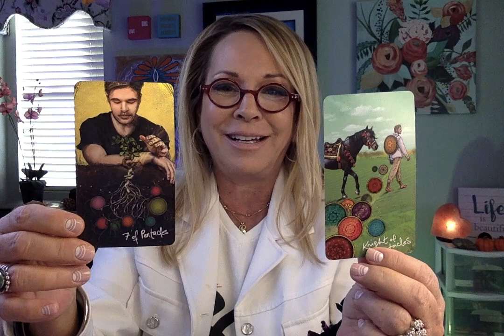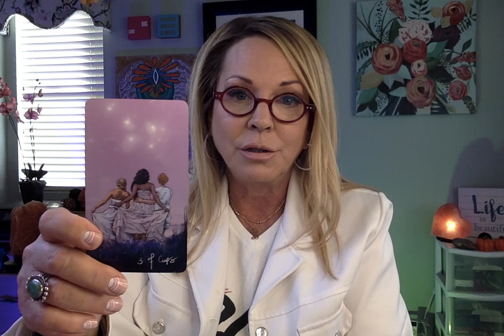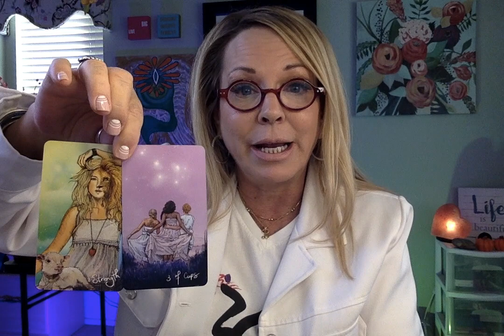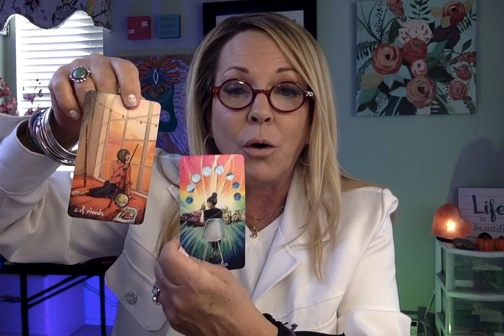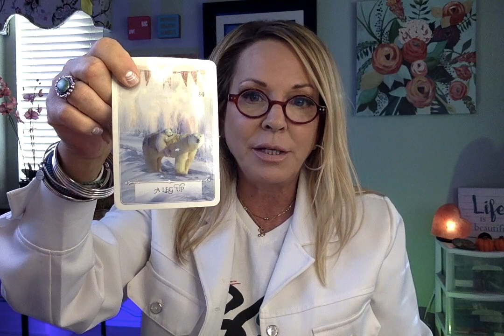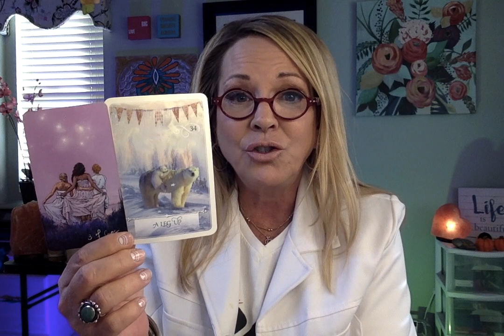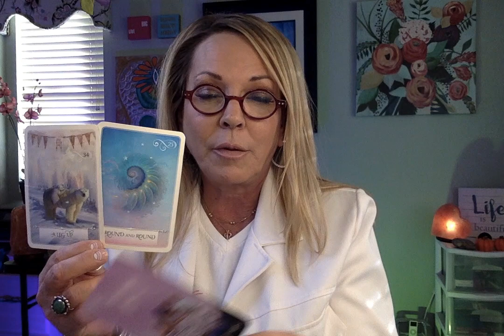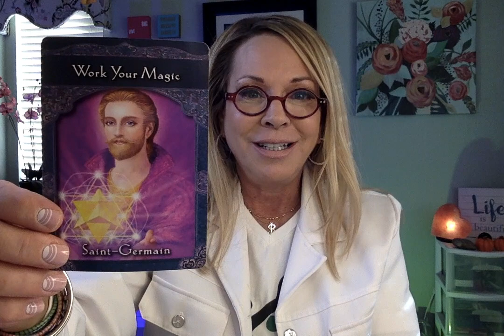THE JOB IS YOURS CAREER + FINANCES IMPROVE TIMELESS TAROT READING | THE CLARITY CURE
LOVE MY MANICURE?